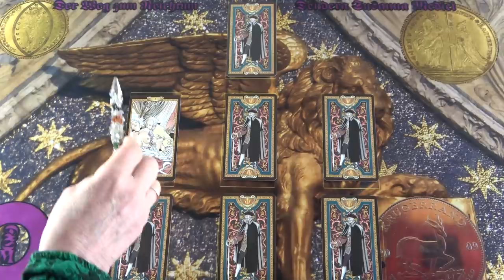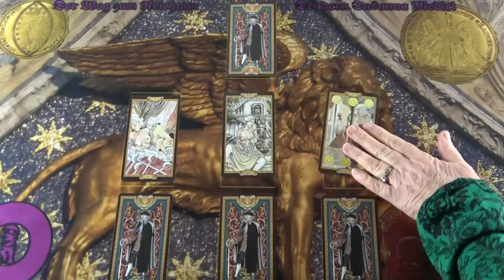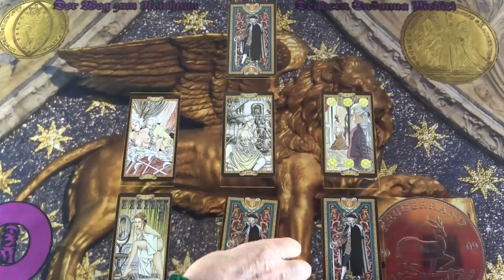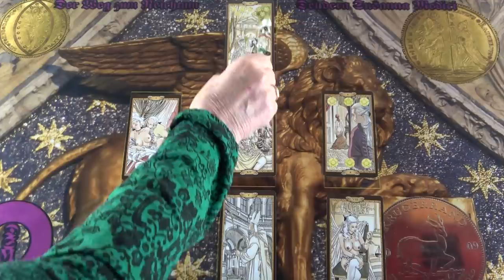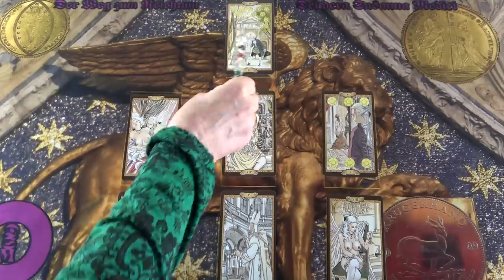Az utad a jóléthez! Javíts az anyagi helyzeteden! Jóslás